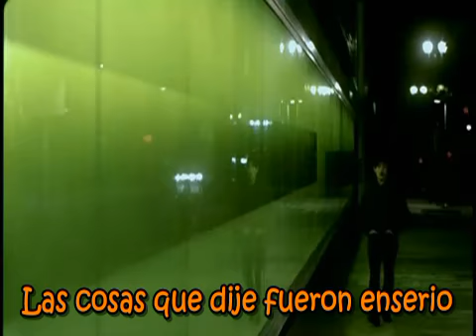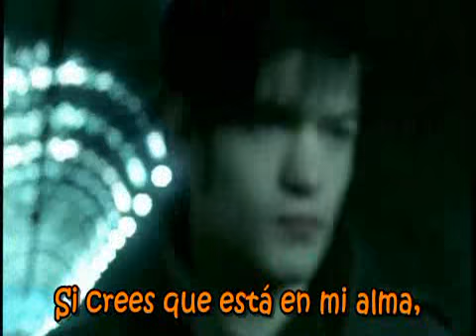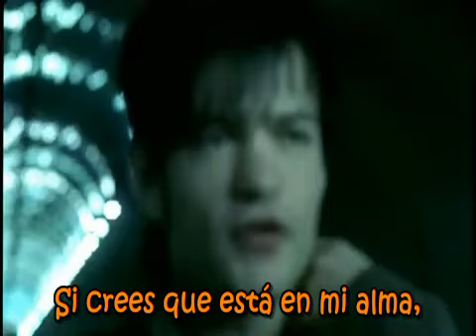Sum 41 - Pieces (Subtitulo Español)